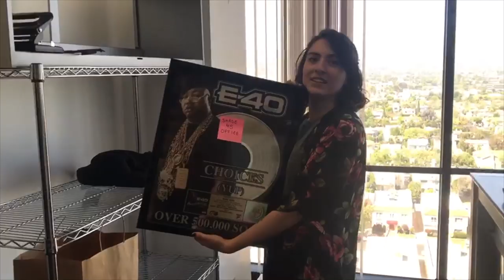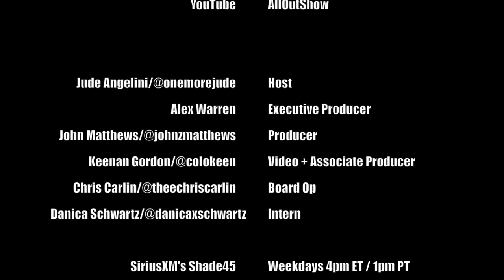Intern Danica Gives A Final Tour Of SiriusXM Los Angeles' Wilshire Office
Intern Danica Schwartz gives a final tour of the Shade45 All Out Show studio and SiriusXM Los Angeles office before our big move to Hollywood!